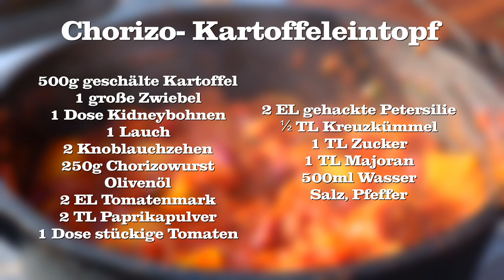Chorizo Kartoffeleintopf aus dem Dutch Oven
Heute möchte ich mal einen Eintopf mit euch machen und zwar einen mit Chorizo und Kartoffeln. Ich kann euch versrpechen das dieser Eintopf eine richtig tolle Sache ist und vorallem in den düsteren November Wochen.

*Chorizo Salami
*Gaskocher Set
* 100 Einweg-Handschuhe
*Schneidholz Nuss Schwarznuss
*Gewürz UdenheimBBQ Bacon Goodness

Danke :-)